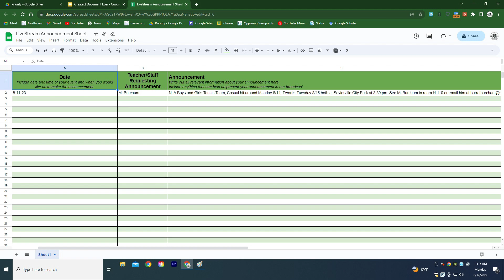Northview Academy News August 15th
Tuesday August 15th 2023. This is our first new episode of the school year. This year we will have rotating anchors and segments. This episode is hosted by Reece Garner and Kendall Mills.